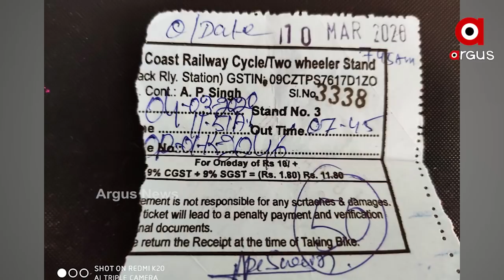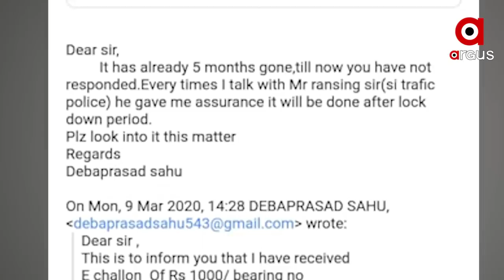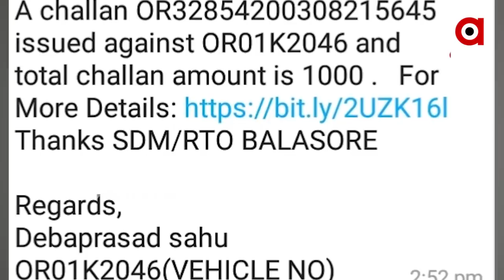ଗାଡ଼ି ଚାଳକଙ୍କୁ ହରଡଘଣାରେ ପକେଇଲା ପରିବହନ ବିଭାଗ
ଗାଡ଼ି ଚାଳକଙ୍କୁ ହରଡଘଣାରେ ପକେଇଲା ପରିବହନ ବିଭାଗ। କଟକରେ ରହିଥିଲା ବାଇକ। ହେଲେ ବାଲେଶ୍ୱରରୁ ଆସିଲା ଇ-ଚାଲାଣ। ଯାହାକୁ ନେଇ ଏବେ ଚିନ୍ତାରେ ଗାଡ଼ି ଚାଳକ। ସମସ୍ୟାର ସମାଧାନ କରିବା ପାଇଁ ବାରମ୍ବାର ନିବେଦନ କରିବା ସତ୍ୱେ ତାହା ହୋଇପାରିଲ ନାହିଁ..